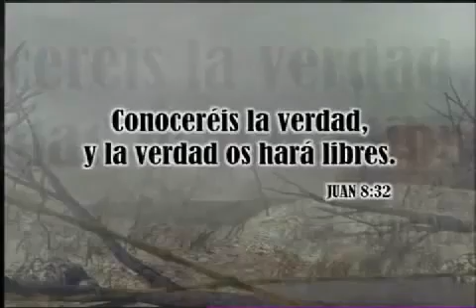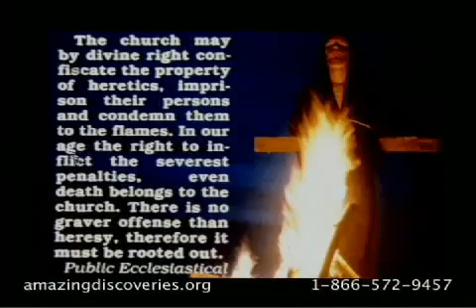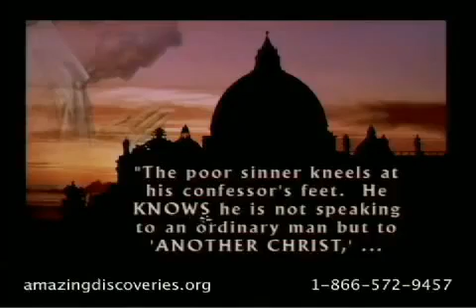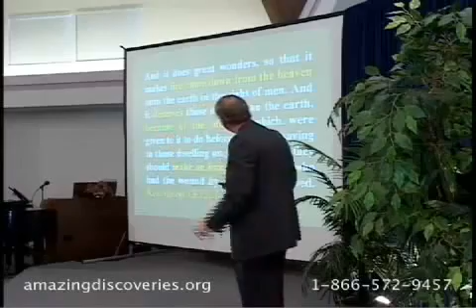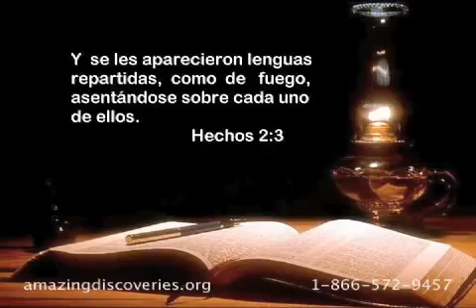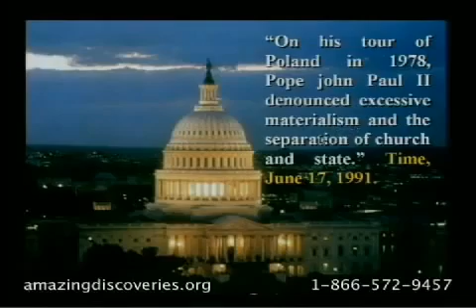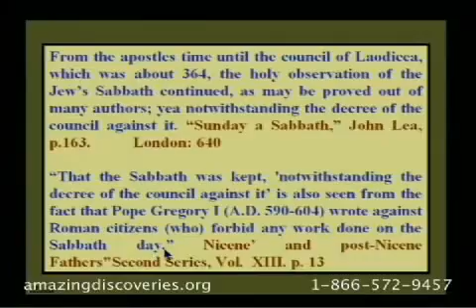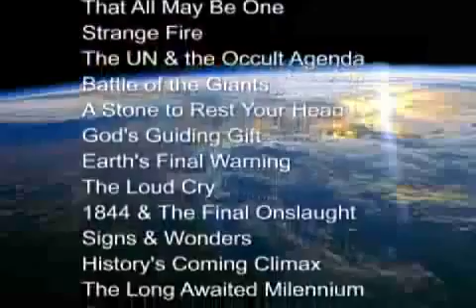18.- Dos bestias se vuelven amigas - Pr Walter Veith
Te invitamos a visitar donde encontrará más material en video y PDF.